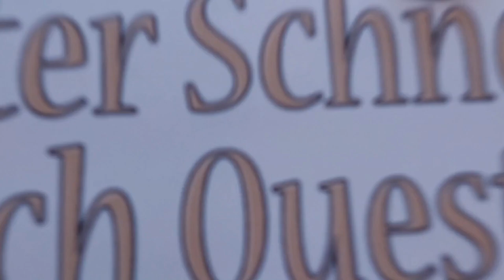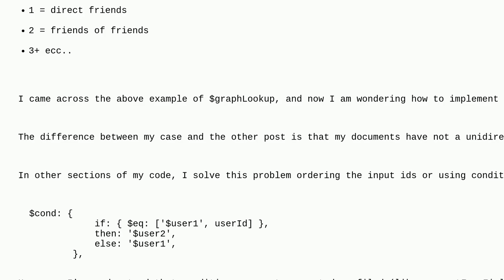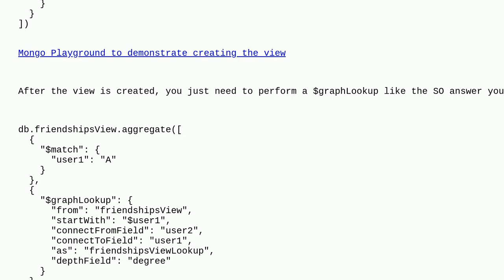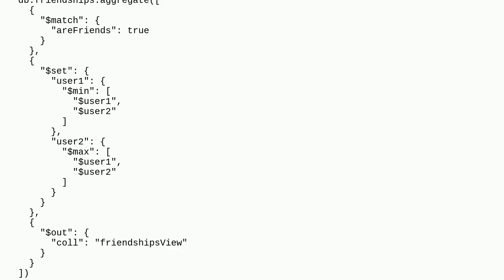Dba: MongoDB - Finding the degree of separation of two users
MongoDB - Finding the degree of separation of two users

A special thanks goes out to the community

  graph aggregate mongodb